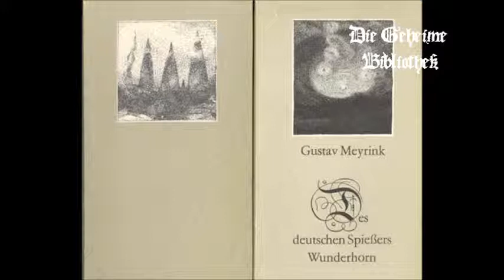Gustav Meyrink - Das Gehirn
Phantastische Erzählung